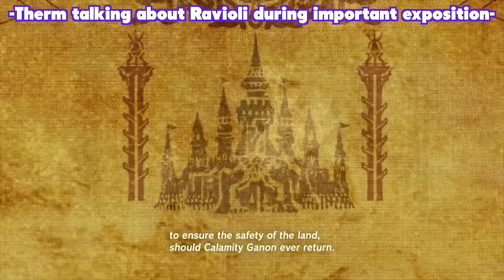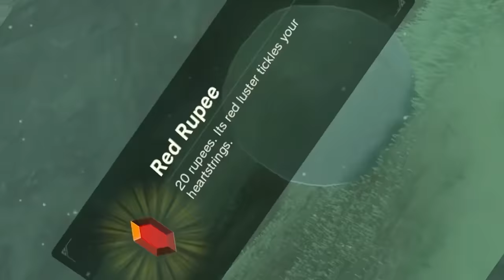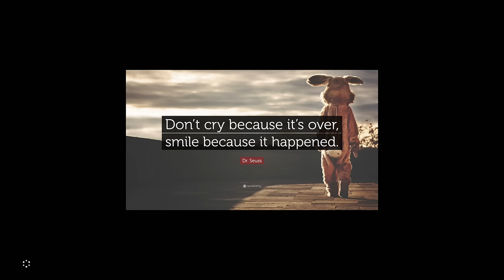Breath of the Wild Changed My Life - Full Movie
Hey folks, welcome to The Legend of Zelda: Breath of the Wild! I've owned this game since 2018, but I've somehow never beaten it. For the next few months I'll be making my first complete journey through Hyrule with the additional goal of collecting all the clothing I come across!

Breath of the Wild falls into a genre of game that has never been my favorite, and somehow managed to become one of my favorite pieces of media of all time. It's crazy how much nostalgia I felt for something I played less than a year ago when reviewing this footage.

I honestly don't think it's an exaggeration to say that Breath of the Wild changed my life.

👕MERCH👕

SOCIALS